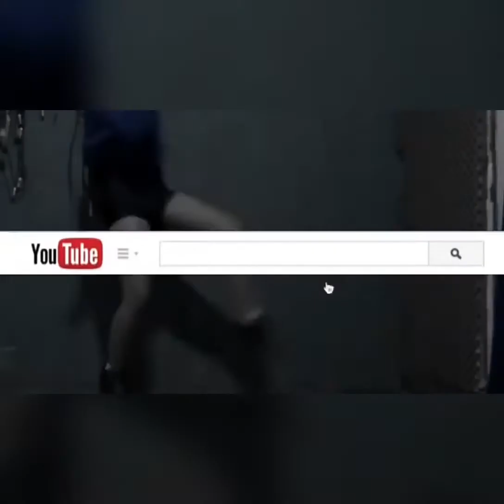DiárioDaManu - [TUTORIAL] De tênis velho à BAMBA FLORIBELLA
Diário da Manu (15/09/20) - Terça-feira.

•  Já fazia tempo que eu estava querendo fazer pra mim mas desde que a reprise da novela foi anunciada, percebi muita gente interessada em pagar caro por um bamba e outros se lamentando porque nunca tiveram a sorte de ter um. DAÍ tive a brilhante ideia de gravar todo o processo que inventei pra conseguir meu bamba de volta pra que varias outras pessoas possam calçar um bamba, mesmo que feito à mão ❤

Espero que esse video faça muitas pipoquinhas ficarem bem felizalegres pra xuxu, até porque a Flor voltou e o clima de sonho e magia tá no ar novamente 😍✨🌼 •

[BambaDaSorte | diy | Floribella | Reprise Floribella | Restauração de tênis]